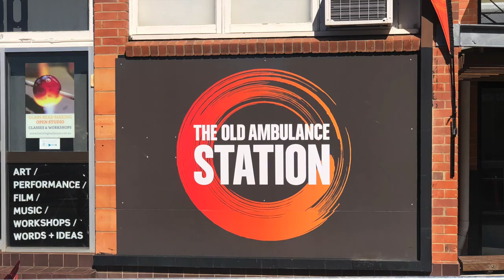Nambour Chamber and the Old Ambulance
Nambour Chamber of Commerce President Mark Bray interviews a spokesperson from the Old Ambulance Theatre in downtown Nambour.